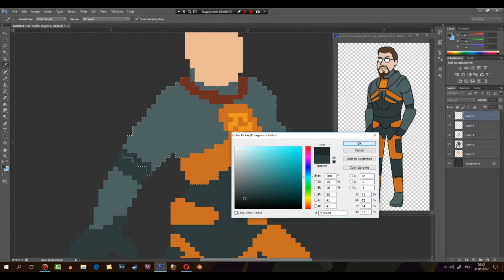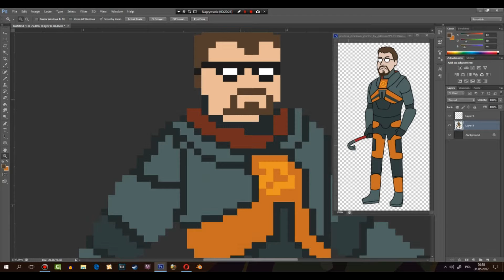Pixel challenge #8- Gordon Freeman